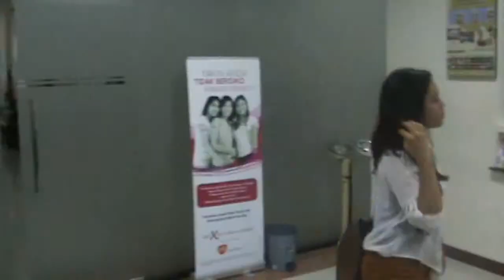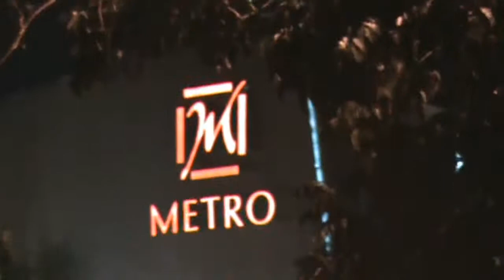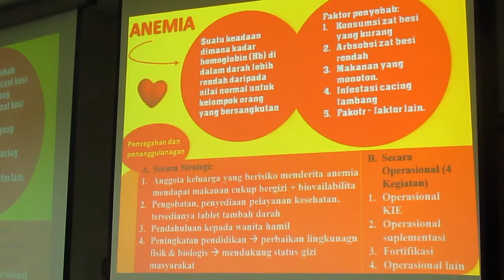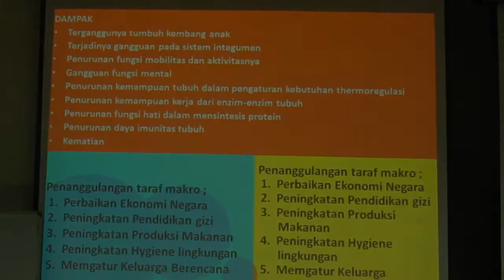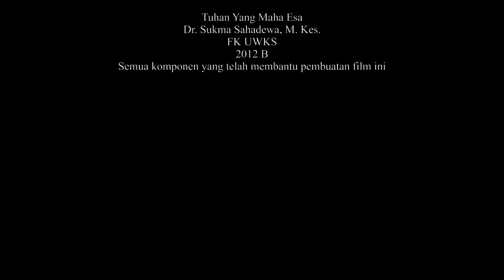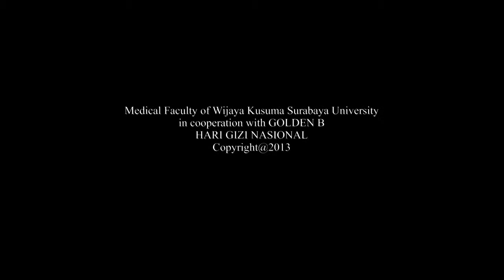Film Pendek FK UWKS: Hari Gizi Nasional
Film pendek dengan tema “Kolaborasi Interprofesi Dalam Rangka Peningkatan Kualitas Pendidikan dan Pelayanan Kesehatan”. Dibuat karena kami mengingat kondisi kesehatan masyarakat yang sangat rendah. Namun kondisi kesehatan masyarakat yang sangat rendah bukan semata mata karena kondisi dan status gizi yang kurang optimal, tetapi ketersediaan bahan makanan juga mengambil peran penting, laju pertumbuhan penduduk, dan pendapatan masyarakat yang juga masih rendah.
Pengambilan tema kolaborasi interprofesi juga dimaksudkan bahwa kami dalam memainkan film Hari Gizi Nasional ini menyisipkan unsur profesi dalam bidang kedokteran dan pekerjaan publik yang disatukan dalam satu skenario dengan adegan-adegan yang saling berkaitan satu sama lain.
Dan juga dalam rangka peningkatan kualitas pendidikan dan pelayanan kesehatan bertujuan untuk memberikan edukasi kepada masyarakat yang masih awam akan pentingnya asupan nutrisi bagi kesehatan mereka. Kami dalam film ini mengambil sebuah contoh kegiatan umum yang sering dilakukan, yakni penyuluhan dan talk show.
Maka dari itu kami mengharapkan agar tugas gizi kami yang berjudul Hari Gizi Nasional (HGN) ini dapat menjadi bahan ajar edukasi gizi dalam mendukung peningkatan kualitas hidup di masyarakat.

copyright @2012 IKKOM FK UWKS

Songs:
1. I Do - Colbie Caillat
2. Starships - Nicki Minaj
3. Oh Oh Its Magic - Pilot
4. Twilight - Cover Drive
5. Asmara Nusantara - Budi Doremi

Terimakasih